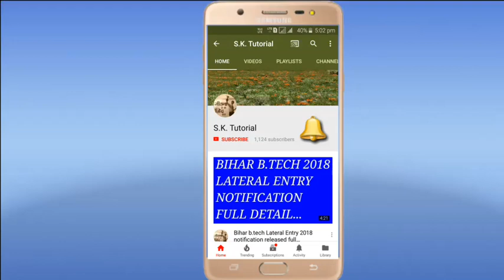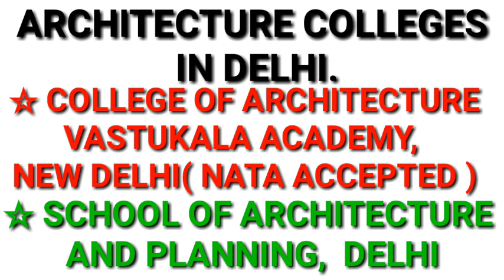Architecture colleges in Delhi those getting admission through NATA/UPSEE /JEE MAIN PAPER 3.........